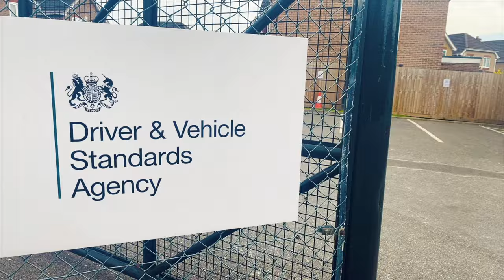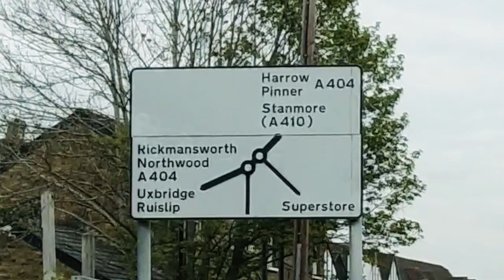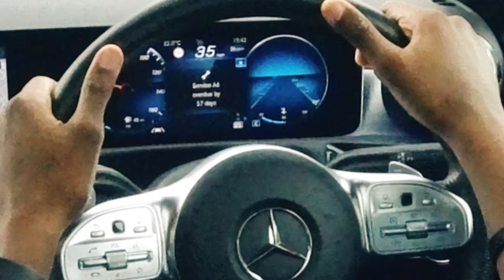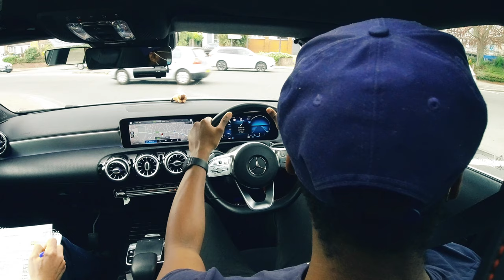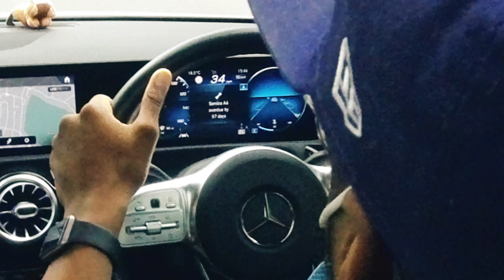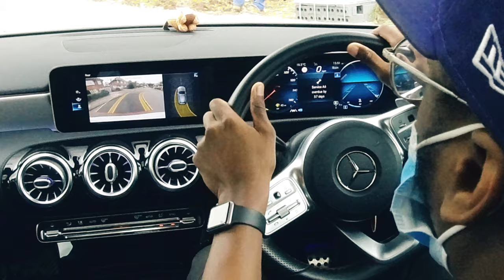Mike's Mock Driving Test Fail... Driving Tips UK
4k MultiCam Mock Test Videos, Driving Test Routes & Intensive 2Day Course Pinner Test Centre Automatic.